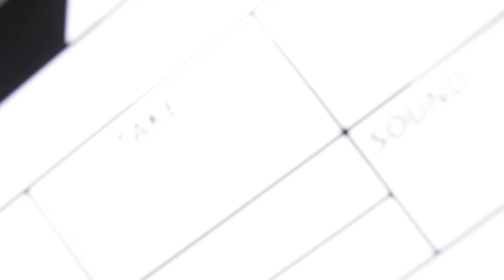SE MINA FÖRSTA PORTRÄTT!!🙈😳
Hej alla mina pennor!
Öppna mig för mer info.

Om du läser detta kan du räkna hur många handklappningar jag gör i videon o kommentera med siffran o sen två händer emojin " 👏🏽"

Vanliga frågor, läs innan du frågar något:
- Gammal?: 16 år, 00:a
- Bor?: Västerås
- Kamera: Nikon D5300 - Objektiv 18-105
- Redigerar med?: Final Cut Pro (filmen) & IMovie (ljudet)
- Vad använder du för pennor?: Faber-Castell Polychromos, Prismacolor, Promarkers och lite andra pennor.
- Vart köper du dina pennor?: Oftast köper jag de på Pen store.
- Vilket papper ritar du på? - Jag ritar oftast på A3 vid portätt och på A4, när jag ritar Cartoon, ögon,läppar och 3D teckningar.
- Intro låten: ”Replay, Cover Remix”